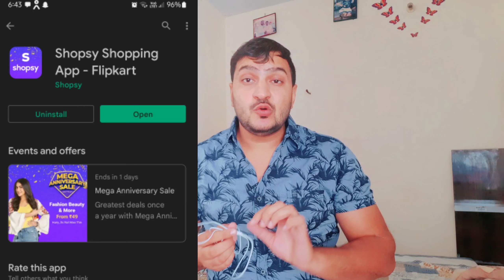Unboxing 40 rupees earphone😍 sale sale sale.. purchase now..